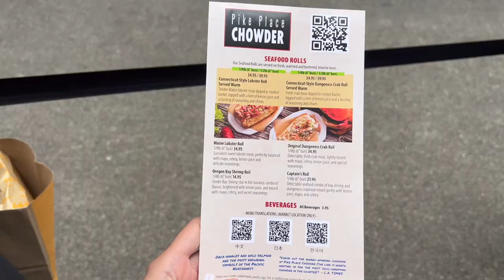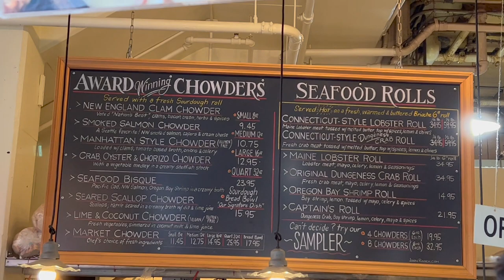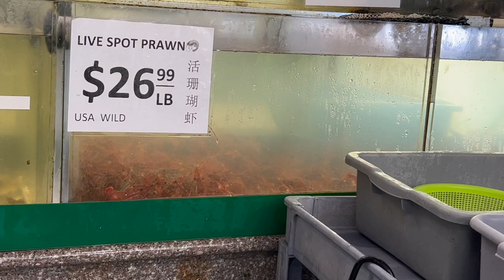My Life in the US - Seattle | First English Vlog | 西雅图的一天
Hi everyone, this is my first English Vlog and its about my day trip to Seattle.
The restaurants that I went were:
For pike Place Chowder, you can order online and skip the line but they do not allow online orders to dine inside. However, the line was not too bad, it took us 10-15 minutes.